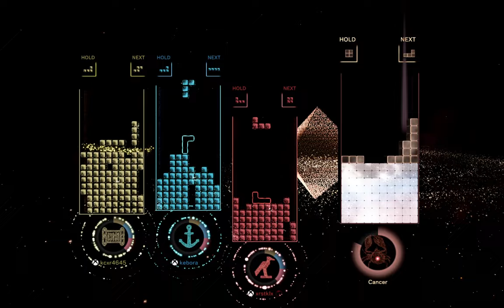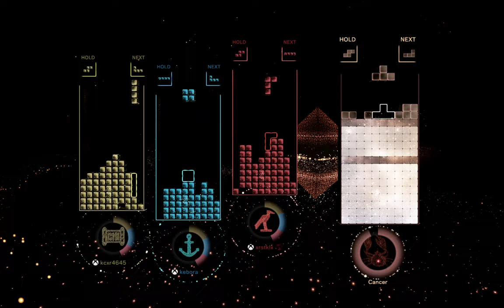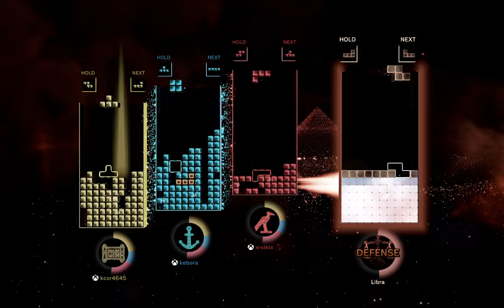Tetris Effect [15]